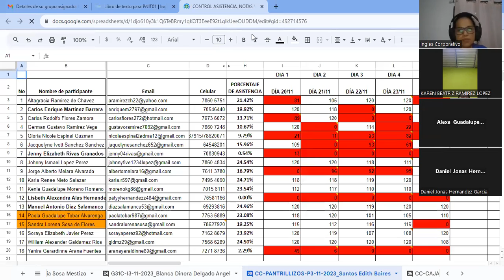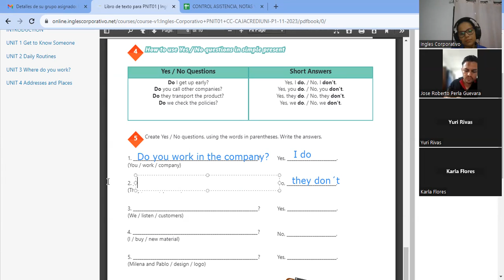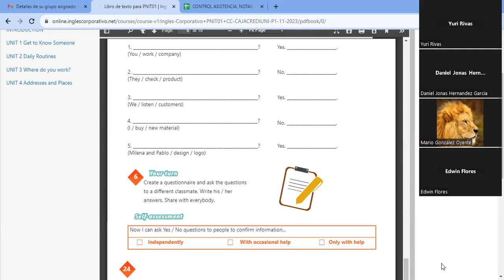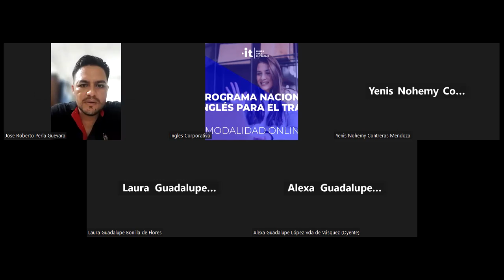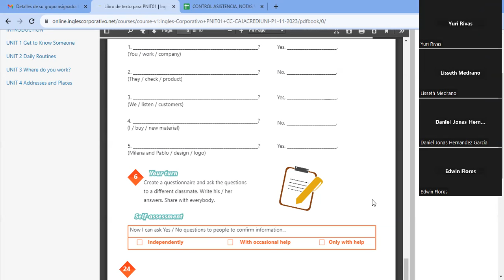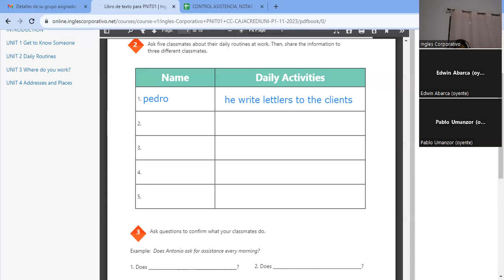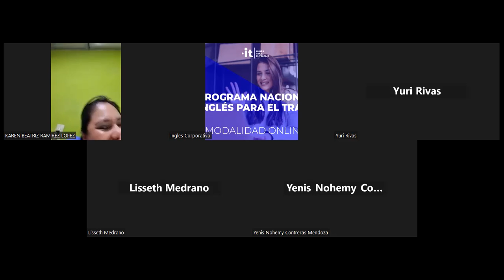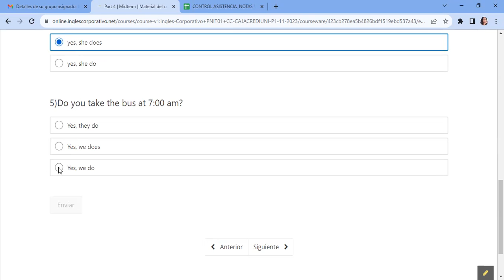SESION9-30-11-2023- IC29750-0029-2023-VASQUEZ-Vocabulary practice daily routines.